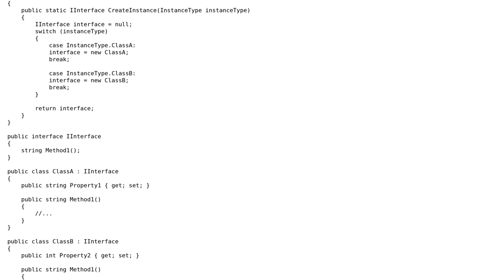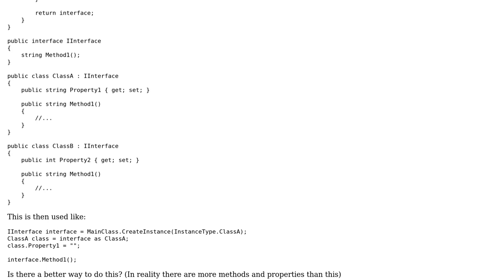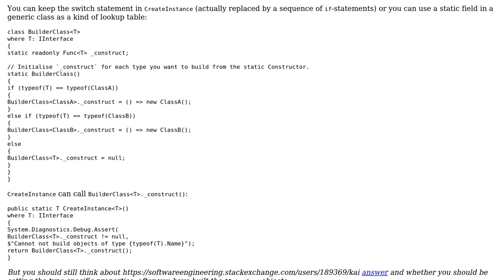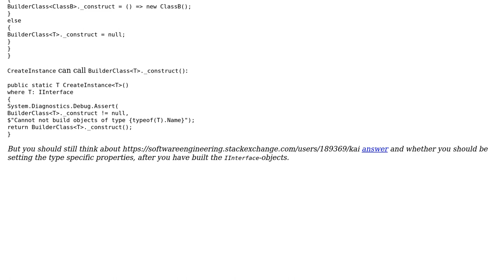Software Engineering: Creating instances of an interface through a static method (2 Solutions!!)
Software Engineering: Creating instances of an interface through a static method

With thanks & praise to God, and with thanks to the many people who have made this project possible! | Content (except music & images) licensed under CC BY-SA | Music | Images & others | With thanks to user TheLethalCoder user sara user Kasper van den Berg and the Stack Exchange Network Trademarks are property of their respective owners. You are responsible for your own actions.